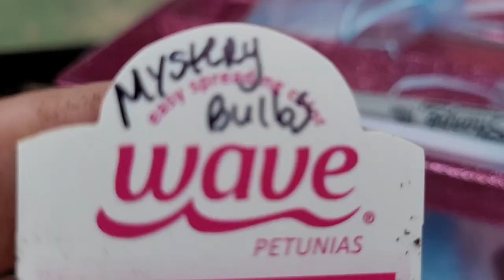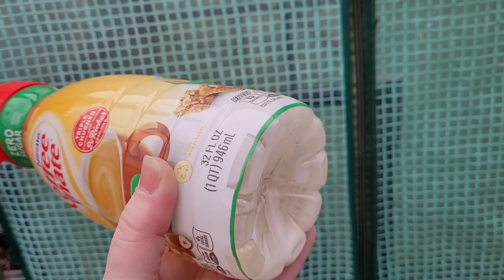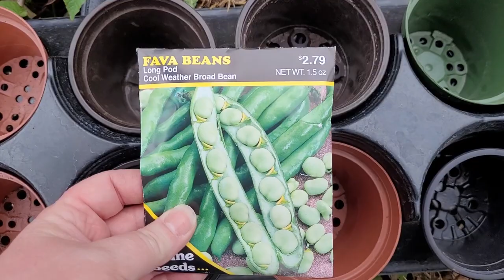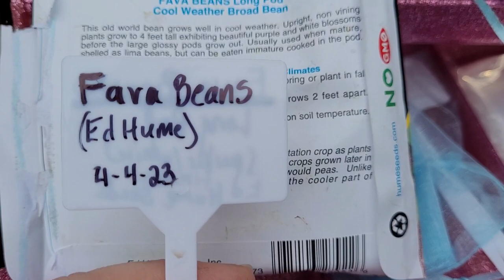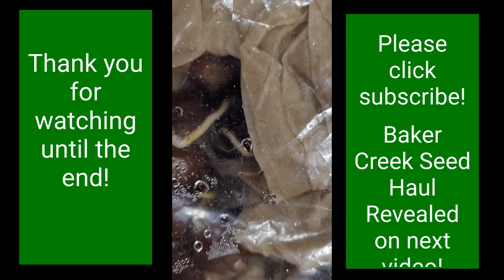ADHD Garden-Fava Beans Mini Roses Lambs Quarters Mealybugs Oak Trees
This video is a little of a lot of gardening tasks! Watering, weeding, pest removal, transplanting mini rose bushes, planting fava beans from seed, feeding wild birds, removing mealybugs from longevity spinach and Cuban Oregano (Vicks Plant), and sprouting oak trees after scarifying and cold stratifying for 3 months! Nursery tricks, etc.